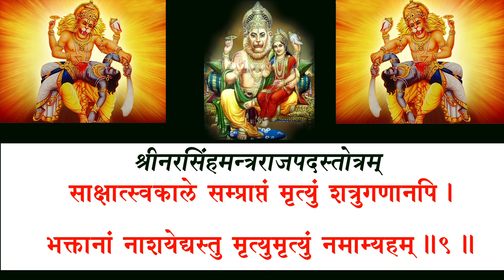॥ श्रीनरसिंहमन्त्रराजपदस्तोत्रम् ॥॥ Shri Narsinghmantrarajpad stotram ॥ Pt R K Vyas Palji 9414849604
वनस्थ योगी श्री ६ श्री गुरु श्री शिवदत्त स्मारक गड्डी, जोधपुर
पं राजेन्द्र कुमार व्यास “पालजी”
Pt. Rajendra Kumar Vyas “Palji”
॥ श्रीनरसिंहमन्त्रराजपदस्तोत्रम् ॥
श्री ईश्वर उवाच -
वृत्तोत्फुल्लविशालाक्षं विपक्षक्षयदीक्षितम्।
निनादत्रस्तविश्वाण्डं विष्णुमुग्रं नमाम्यहम्॥१॥
सर्वैरवध्यतां प्राप्तं सफलौघं दितेः सुतम्।
नखाग्रैः शकलीचक्रे यस्तं वीरं नमाम्यहम्॥२॥
पादावष्टब्धपातालं मूर्धाऽऽविष्टत्रिविष्टपम्।
भुजप्रविष्टाष्टदिशं महाविष्णुं नमाम्यहम्॥३॥
ज्योतींष्यर्केन्दुनक्षत्रज्वलनादीन्यनुक्रमात्।
ज्वलन्ति तेजसा यस्य तं ज्वलन्तं नमाम्यहम्॥४॥
सर्वेन्द्रियैरपि विना सर्वं सर्वत्र सर्वदा।
जानाति यो नमाम्याद्यं तमहं सर्वतोमुखम्॥५॥
नरवत्सिंहवच्चैव रूपं यस्य महात्मनः।
महासटं महादंष्ट्रं तं नृसिंहं नमाम्यहम्॥६॥
यन्नामस्मरणाद्भीताः भूतवेतालराक्षसाः।
रोगाद्याश्च प्रणश्यन्ति भीषणं तं नमाम्यहम्॥७॥
सर्वोऽपि यं समाश्रित्य सकलं भद्रमश्नुते।
श्रिया च भद्रया जुष्टो यस्तं भद्रं नमाम्यहम्॥८॥
साक्षात्स्वकाले सम्प्राप्तं मृत्युं शत्रुगणानपि।
भक्तानां नाशयेद्यस्तु मृत्युमृत्युं नमाम्यहम्॥९॥
नमस्कारात्मकं यस्मै विधायात्मनिवेदनम्।
त्यक्तदुःखोऽखिलान् कामानश्नुते तं नमाम्यहम्॥१०॥
दासभूताः स्वतः सर्वे ह्यात्मानः परमात्मनः।
अतोऽहमपि ते दास इति मत्वा नमाम्यहम्॥११॥
फलश्रुतिः -
शङ्करेणादरात्प्रोक्तं पदानां तत्त्वमुत्तमम्।
त्रिसन्ध्यं यः पठेत्तस्य श्रीर्विद्याऽऽयुश्च वर्धते॥१२॥
॥ इति पाञ्चरात्र आगमीय अहिर्बुध्न्य संहितात्
श्रीनरसिंहमन्त्रराजपदस्तोत्रं सम्पूर्णम्॥
narsingh kavach
narsingh mantra
narsingh aarti
narsingh avatar
narsingh bhagwan
narsingh
narsingh stotra
sarsingh song
श्री नरसिंह ऋणमोचन स्तोत्र
श्री नरसिंह स्तोत्र
श्री नरसिंह कवच
श्री नरसिंह स्तुति
श्री नरसिंह आरती
श्री नरसिंह मंत्र
श्री नरसिंह चालीसा
श्री नरसिंह स्त्रोत
श्री नरसिंह कवच स्तोत्र
श्री नरसिंह भगवान की आरती
श्री नरसिंह भगवान् के भजन
श्री नरसिंह ऋणमोचन स्तोत्र 21,